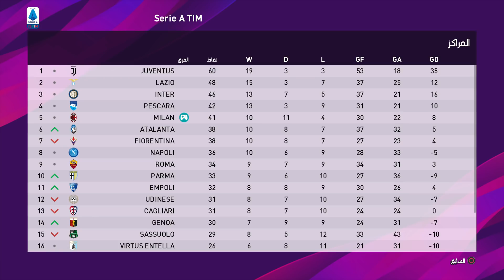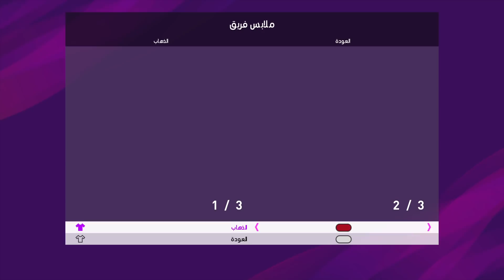كن اسطورة72# II العب ضد 21 لاعب 😲 أنهيار الكبار 😱 بيس PES 2020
كن اسطورة بيس 2020